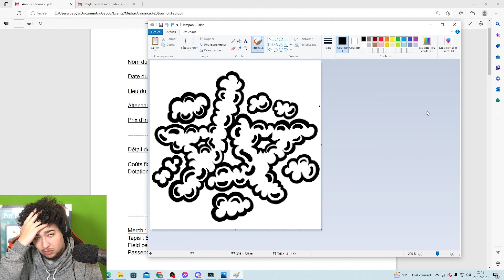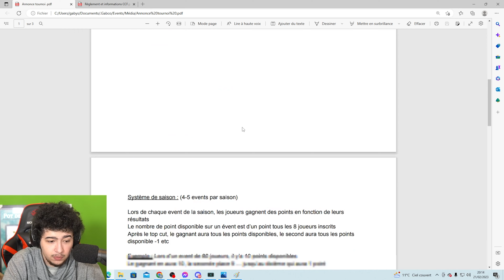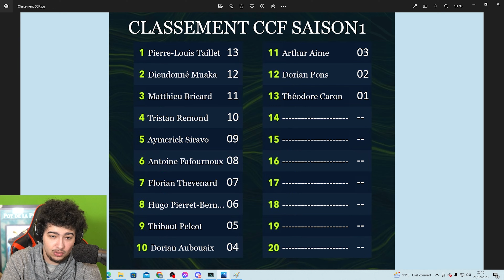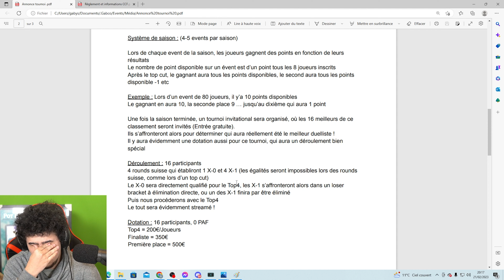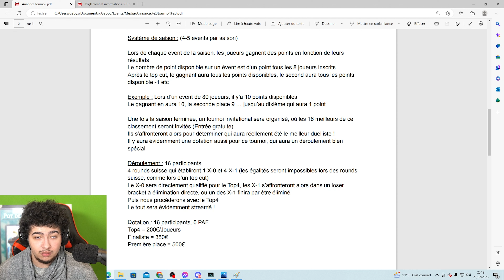Troisième CCF ! La saison continue !!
Pour me retrouver en live !
Plus d'info sur les sorties de vidéo / horaire et programme de live sur mon twitter
Lien du compte cardmarket (Si vous voulez me soutenir) :